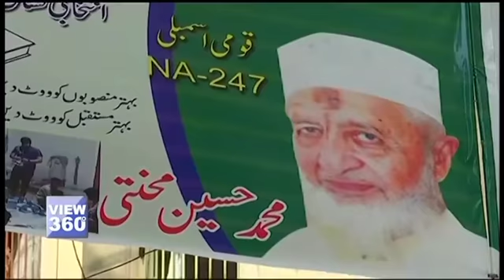کیا محفی قوتیں اتخابات کے نتائج کو متاثر کرنے کیلئے کوشاں ہیں؟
پاکستان میں ان دنوں یہ تاثر عام ہے کہ الیکشن کو غیر جمہوری قوتیں متاثر کرنے کی کوشش کر رہی ہیں۔ تابندہ نعیم نے انتخابی عمل کا جائزہ لینے والے دو غیر جانبدار اداروں کے سربراہوں اور کچھ ووٹروں سے بات کی ہے۔